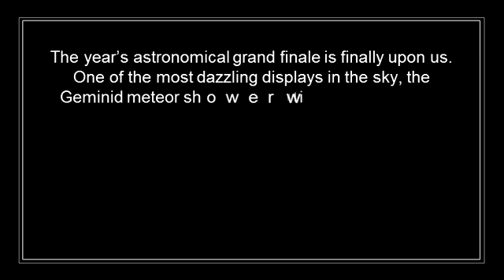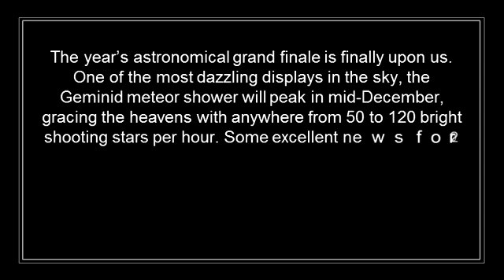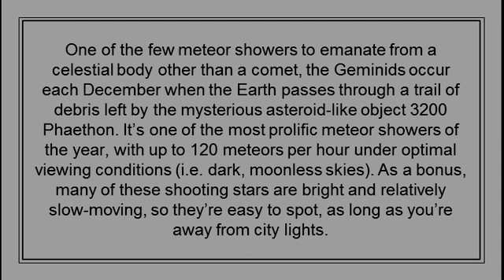Geminid Meteor Shower | December's meteor shower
Shooting Stars Will Light Up the Sky Like Celestial Christmas Lights This December